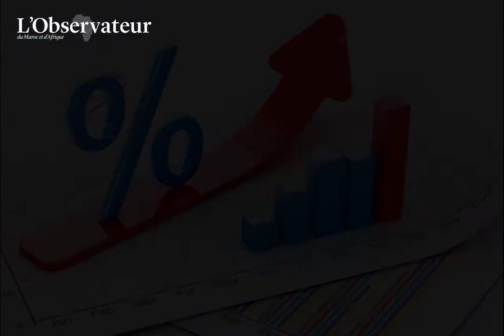Sûreté nationale. Des performances exceptionnelles contre la criminalité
Entre le 1er janvier 2015 et le 30 avril 2021, les éléments de la Sûreté nationale ont procédé à la résolution de 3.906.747 affaires sur un total de 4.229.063 enregistrées en matière de lutte contre la criminalité, soit un taux de performance de 92,38 %.